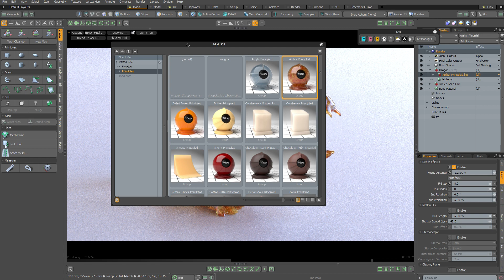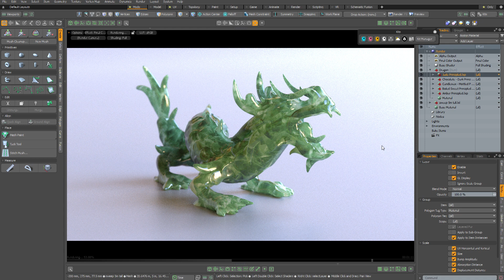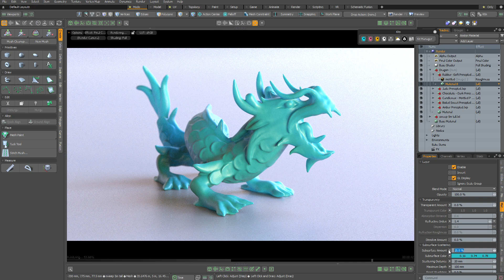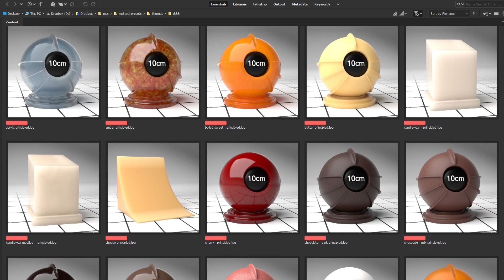VizPak SSS Collection For Modo trailer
An introduction to the new SSS material library for Modo.